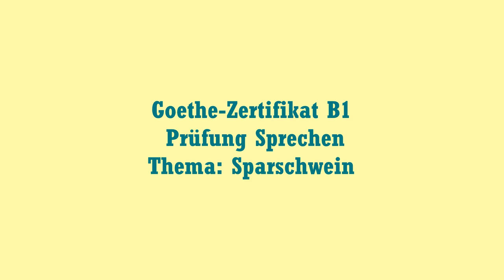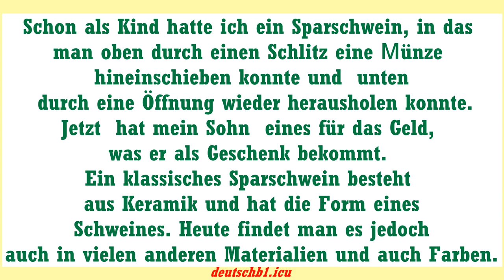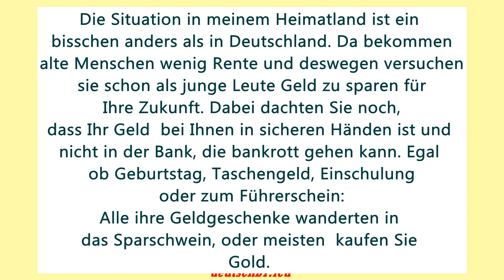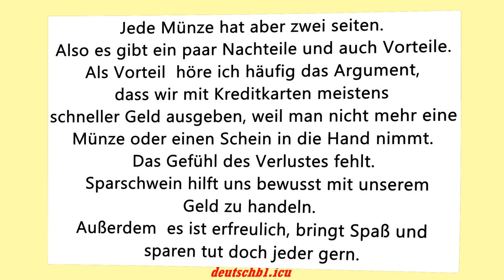Goethe-Zertifikat B1 Prüfung Sprechen Thema: Sparschwein немецкий язык